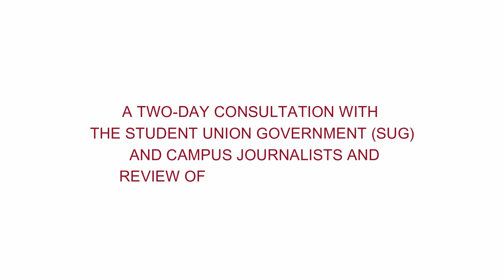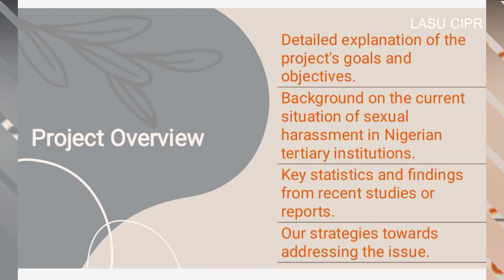A TWO-DAY CONSULTATION WITH THE STUDENT UNION GOVERNMENT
A TWO-DAY CONSULTATION WITH THE STUDENT UNION GOVERNMENT (SUG) AND CAMPUS JOURNALISTS AND REVIEW OF STUDENTS HANDBOOK TOWARDS ADDRESSING SEXUAL HARASSMENT IN NIGERIA TERTIARY INSTITUTIONS